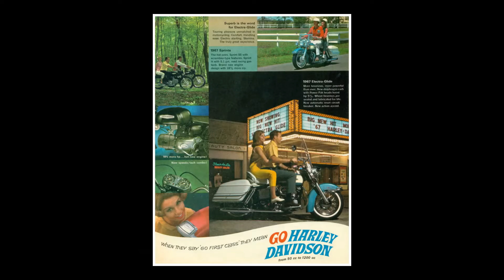Biker Slideshow 😎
A short entertaining compilation of funny & witty motorcycle related pictures set to music.